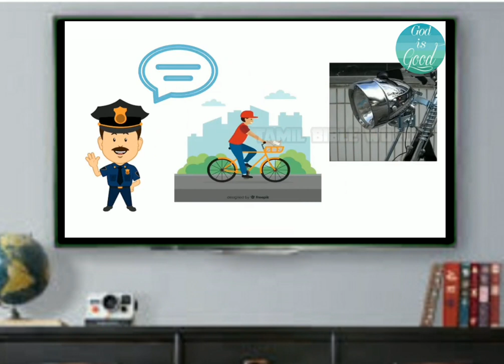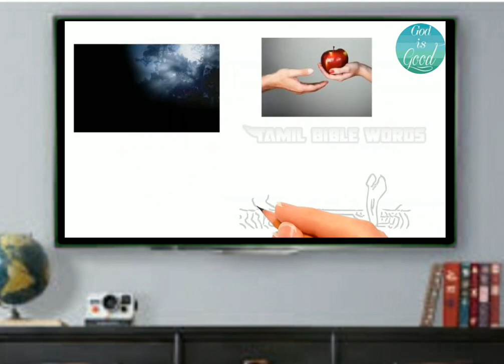Dhinam oru dhiyanam || Episode-21 || God is good ministries.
Jesus is the light of the world 🌍🌍🌍. Come on dear friends of christ let us ignite the world.

Don't be sad and afraid God is with you and me.

Editing : GIGM Studio

Camera : GIGM Studio

Channel maintenance by
               : GIGM Studio